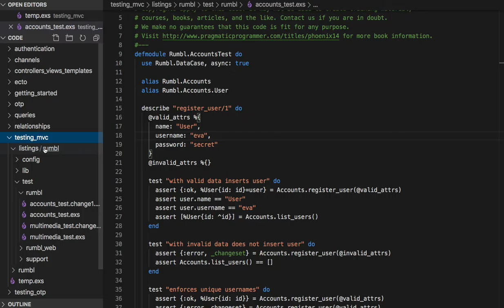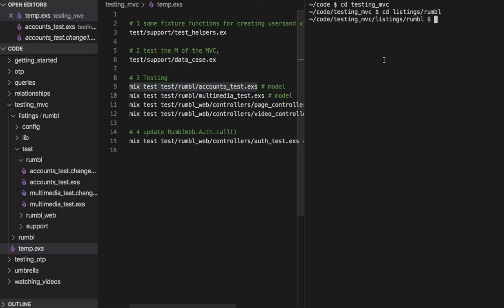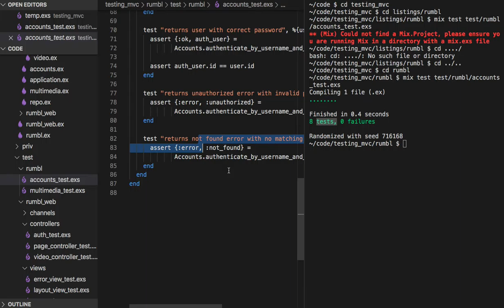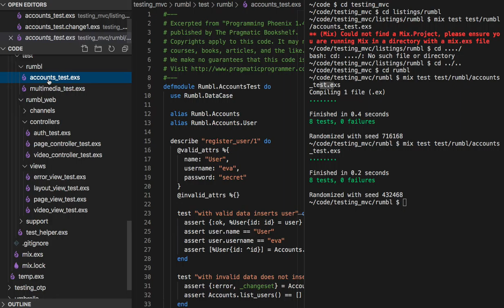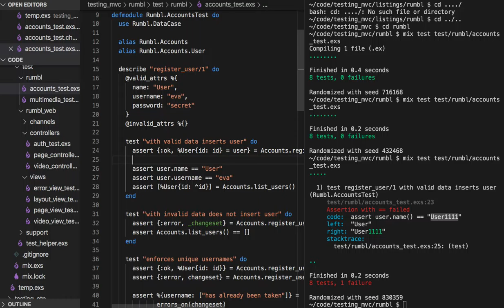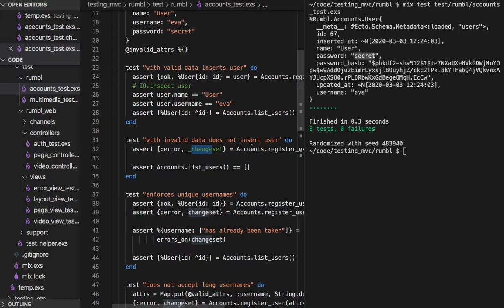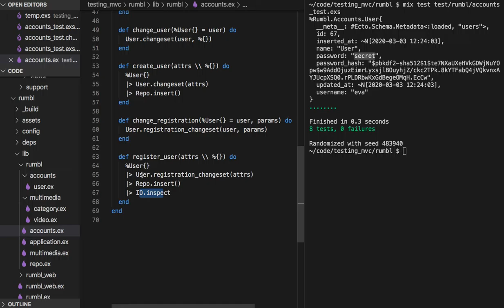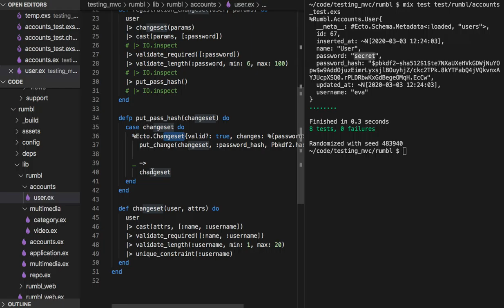[피닉스] 375 - 이 장의 학습 요령